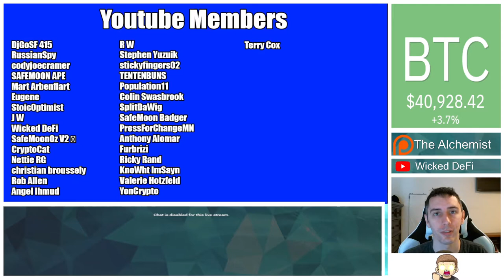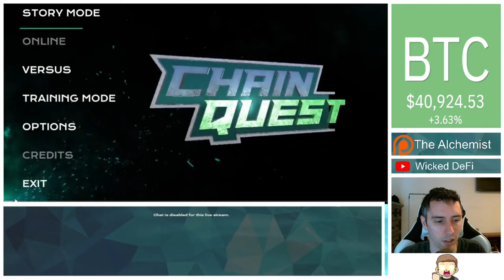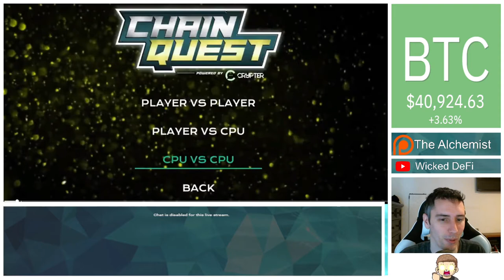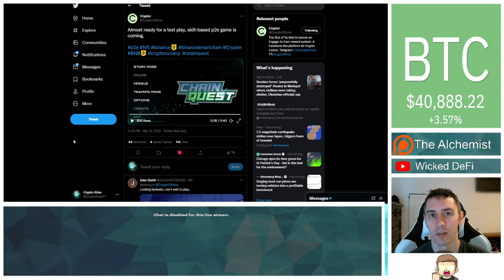Crypto Fighting Game Chain Quest Prepares For TEST PLAY!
Upcoming crypto fighting game Chain Quest from Crypter has revealed they are nearing being ready for test play!